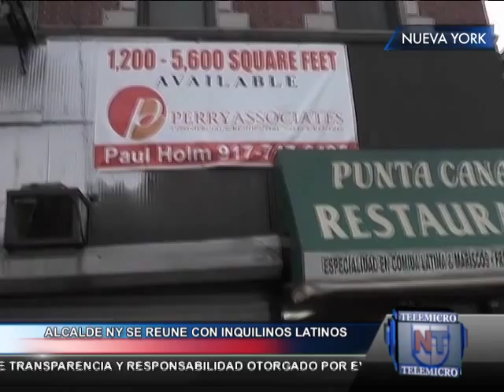Noticias 15 Octubre, Emisión Estelar, Bloque # 02